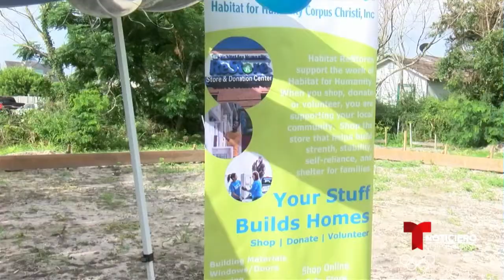Habitat For Humanity busca familia para ayudarle comprando una casa